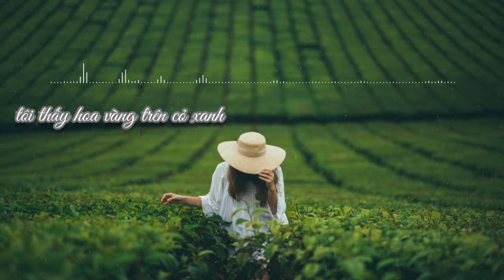Tôi thấy hoa vàng trên cỏ xanh - Acoustic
Của một bạn cover :)